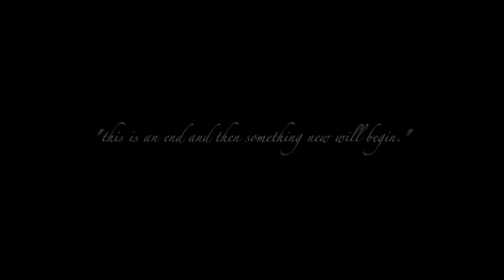Liz & Ressler - Treat You Better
Elizabeth Keen and Donald Ressler - The Blacklist
Song: Treat You Better - Shawn Mendes